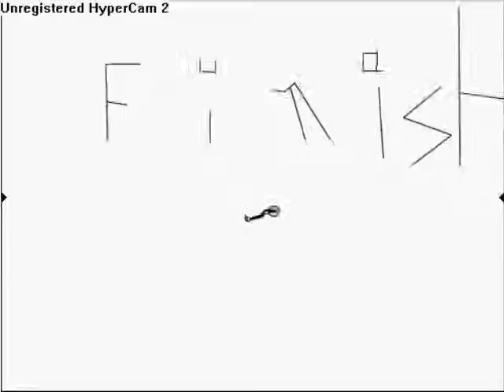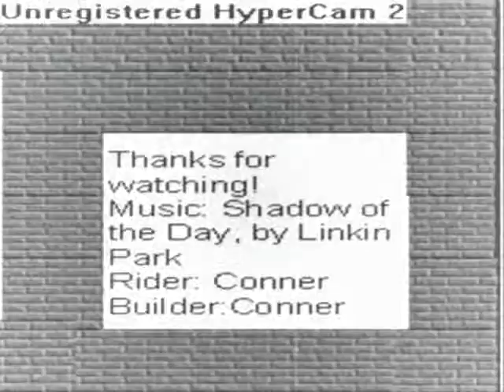Free Rider 2, Opening Kick Off.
Free Rider 2, first vid. of the season (first vid. I've made.)sorry about the blurriness.